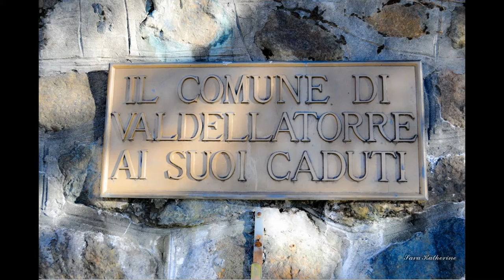Val della Torre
Buonasera fan!! Oggi ho fatto visita in Val della Torre e ho colto l'occasione per scattare qualche foto!! :P